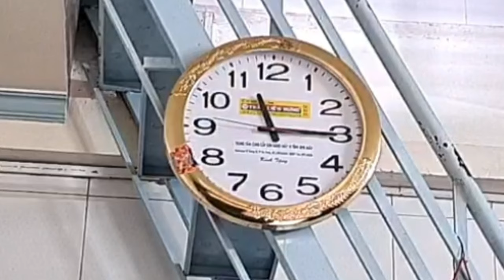Xôi Gà Ta |Kênh A Ni #12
Xinh chào các bạn hôm nay mình chia sẽ món ăn Xôi Gà Ta một món ăn mà người dân miền tây rất thích.